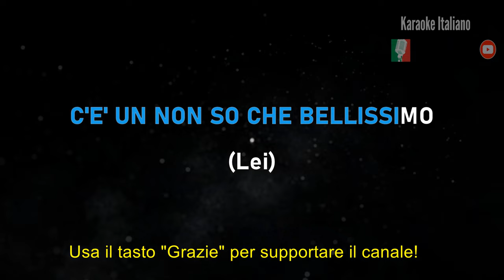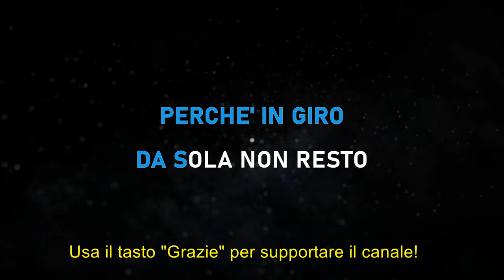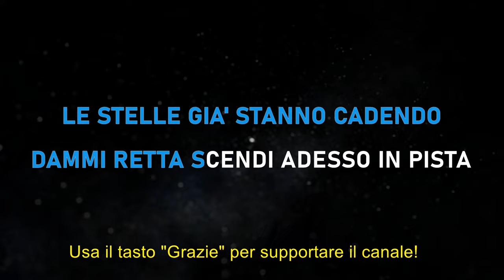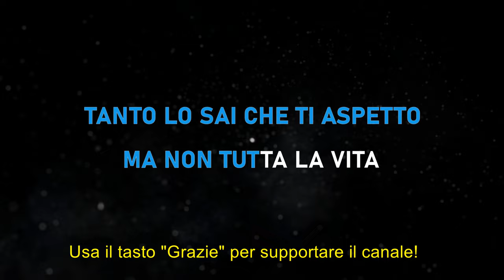Ricchi e Poveri - Ma non tutta la vita - Karaoke Sanremo 2024 🎤